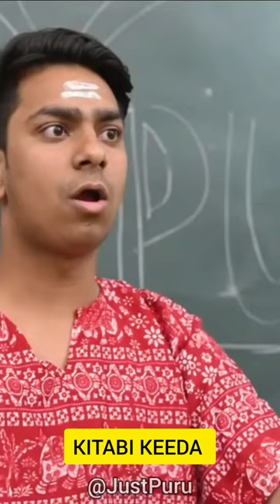WHEN BACKBENCHER ARE CLASS MONITOR...😂😂😂